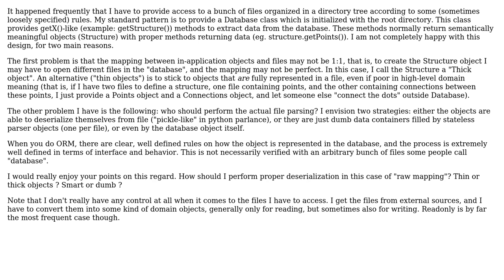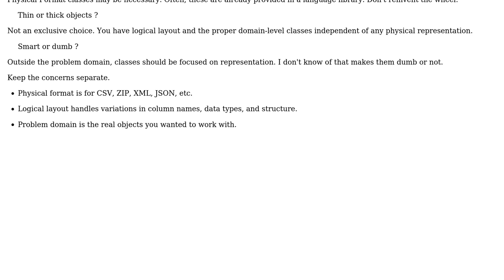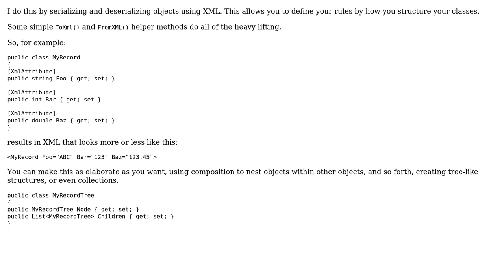Software Engineering: Designing access to file-based "database" (3 Solutions!!)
Software Engineering: Designing access to file-based "database"

With thanks & praise to God, and with thanks to the many people who have made this project possible! | Content (except music & images) licensed under CC BY-SA | Music | Images & others | With thanks to user Stefano Borini user S.Lott user Robert Harvey user Karl Bielefeldt and the Stack Exchange Network Trademarks are property of their respective owners. You are responsible for your own actions.